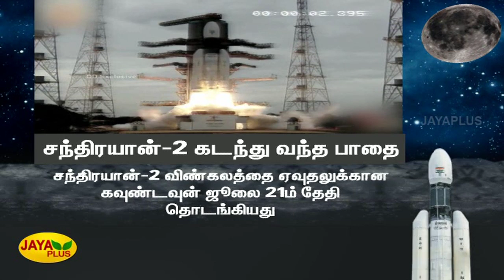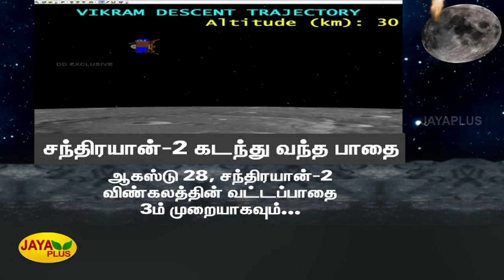உலகையே திரும்பி பார்க்‍க வைத்த சந்திரயான்-2 விண்கலம் | Chandrayaan 2 | ISRO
உலகையே திரும்பி பார்க்‍க வைத்த சந்திரயான்-2 விண்கலம் கடந்து வந்த பாதை குறித்து பார்ப்போம் | Chandrayaan-2 | ISRO Chairman K Sivan | PM Modi | Vikram NamasteMoon ISRO | Landing on Moon | Bengaluru